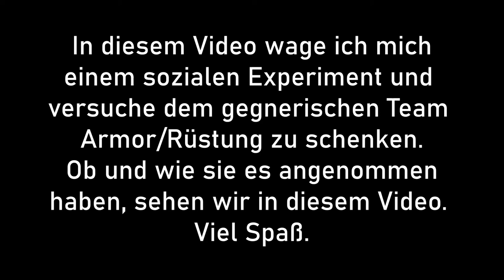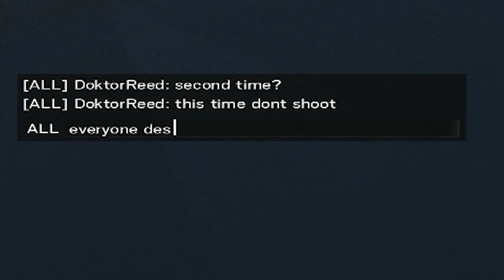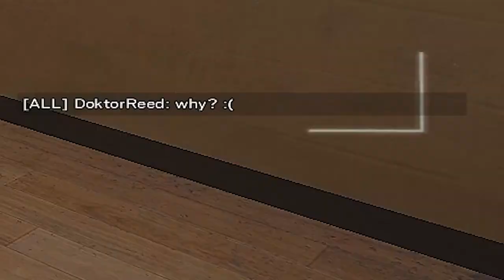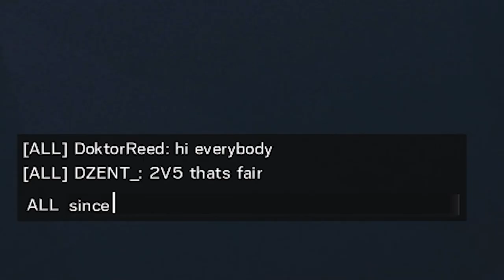Den Gegnern Armor geben (Sozial Experiment) - Rainbow Six: Siege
Outro 🎶
Watch: goo.gl/Xnm6B5